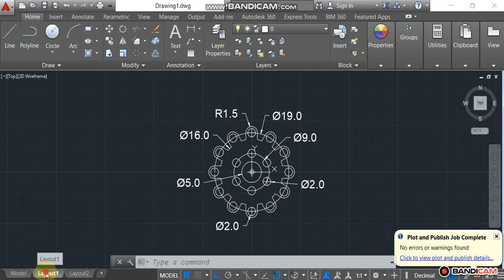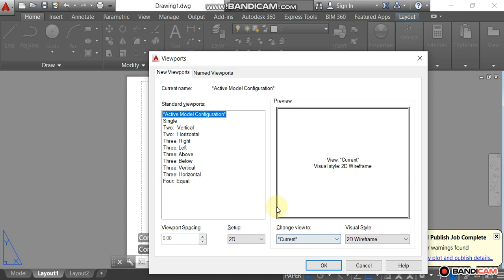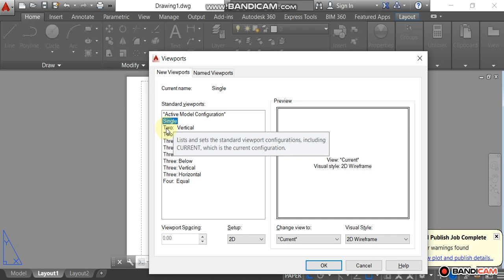How to Convert AutoCAD file to PDF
How to convert AutoCAD to PDF.
Learn how to convert an AutoCAD file into a PDF to make sharing and viewing easier between different users and devices.

If you’ve been sent an AutoCAD file and you’re unfamiliar with this file format, you may be wondering what it is and how you can convert it to a more workable format. Let’s learn more about AutoCAD files and how you can create a PDF in a few simple steps to make viewing them easier.

What is AutoCAD?
Popular in the design field, AutoCAD is a type of computer software that enables architects, engineers, and designers to create and manipulate design projects, such as 2D or 3D drawings and models. It’s renowned for increasing designer productivity and improving design quality but in order to make sharing these files easier, it’s often best to convert them to a PDF before sending,

Steps to convert an AutoCAD file to a PDF.
If you’re not familiar with or don’t have access to design software, converting an AutoCAD file to a PDF is an excellent way to view the files. Here are the five steps to follow:

In Acrobat, select Tools, then Create PDF.
From the options menu, select Single File, then Select a File.
Upload your AutoCAD file.
Click or tap on Create. This converts your selected file to a PDF.
Save your PDF to your desired location.
Alternatively, you can search for an AutoCAD to PDF converter tool online. The steps and results may vary, so be sure to research a website thoroughly before sharing your files.

Now that you’ve converted your AutoCAD file to PDF, you can easily view it on any computer or certain mobile devices. Discover even more tools that make working with PDFs fast and easy.

Explore what more you can do with Adobe Acrobat DC to quickly and easily convert any file, image, or web page into a high-quality PDF.